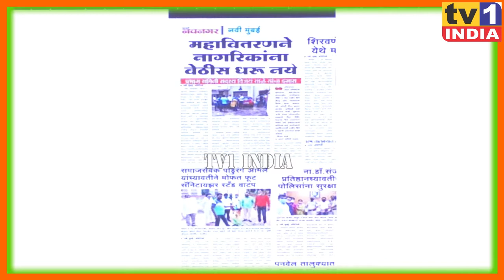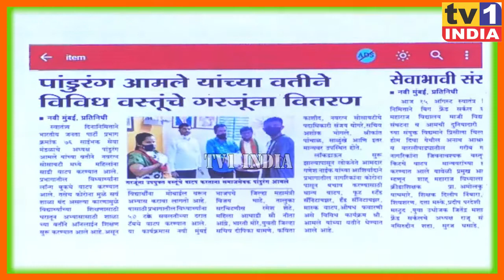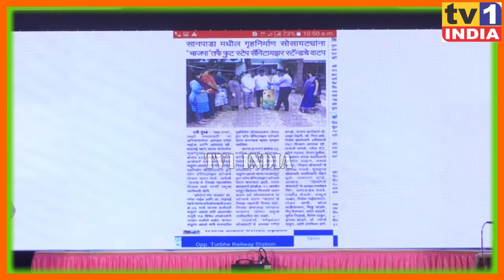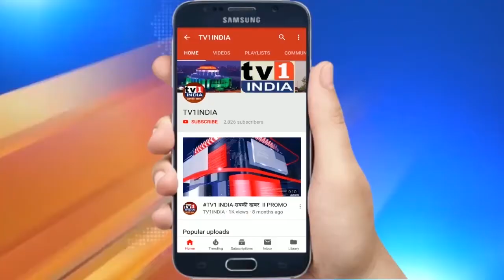BJP युवानेता पांडुरंग आमले का सांस्कृतिक समारोह 2021